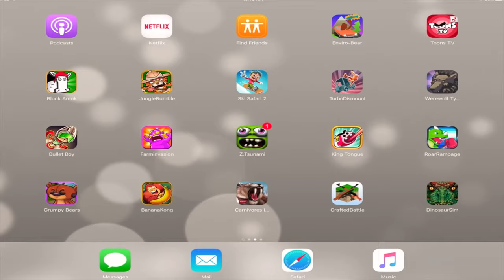Wooly Mammoth Simulator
Hello Guys👍🏻😎👍🏻
4K Available 👍🏻😉👍🏻

♥ About This Game: Discover a long-lost prehistoric world and rule over it as an all mighty Dinosaur! Travel back to a time when monstrous carnivores roamed the Earth and exotic plant life filled dangerous jungles! For the first time ever, choose from TEN PLAYABLE DINOSAURS! Hunt down food, raise a family of dinos, and battle for your life against fierce bosses like the Spinosaurus!

REALISTIC SIMULATOR
You'll need to maintain your health, hunger, thirst, and energy while ruling over your dinosaur’s ancient territory!

TEN PLAYABLE DINOSAURS
For the first time ever, you can choose from multiple animals in a single game! Become any of ten famous dinosaurs and mammals like the Tyrannosaurus Rex, Velociraptor, Sabertooth Tiger, or even choose a flying dinosaur like the Pterodactyl or a swimming dinosaur like Mosasaurus! Each species has their own families, experience, and levels!

DEADLY BOSS BATTLES
Test your skills against SIX thrilling boss battles! A massive spined creature lurks in the murky water of the swamp! Engage in battle with the legendary Plesiosaur to claim dominance over it’s waters!

Dominate other dinosaurs and recruit them to your pack! Customize and play as any Dinosaur in your pack and create a powerful family of predators!

HATCH DINO EGGS
Breed baby dinos that will grow into powerful members of your pack! Care for you eggs while they are hatching and then play as your new baby dinosaur!

CUSTOMIZE YOUR DINOSAURS
Choose your dino's name, appearance, skills, and attributes to complement your pack members and become a more powerful group!

LEVEL UP YOUR DINOSAURS
Gain experience by defeating dangerous enemies, caring for your family, and completing missions! Level up your dinosaurs to increase their health and attack damage, earn points to upgrade your dinosaur’s stats, and increase the size of your pack!

UPGRADEABLE BUFFS
Buff Points can be used to upgrade your Roar and Snarl Buffs, which create temporary Stat Boosting auras around your dinosaur when active!

RAGDOLL PHYSICS
Your prey now realistically dangles from your claws as you carry them!

Procedural weather system with unique storms, clouds, sunrise, sunset and the return of the cataclysmic Extinction Meteor Shower!

Rule over a world so big we created FIVE unique lairs for your dinosaurs to live in! Explore snow covered mountains, dense jungles, murky swamplands, beaches, and even hunt underwater!

PREHISTORIC ENEMIES
Hunt down jurassic animals like the T. Rex, Raptor, Brachiosaurus, Pterodactyl, Triceratops, Stegosaurus, Ankylosaurus, Dilophosaurus, Allosaurus, Sabertooth Tiger, Mastodon, Plesiosaur, Spinosaurus, Mosasaurus, Gastornis, Parasaurolophus, Compsagnathus, and more!

Download the Ultimate Dinosaur Simulator to transport yourself to the Jurassic era and survive in a world of gigantic predators as an all mighty Dinosaur!

If you liked living as a Dinosaur then you'll love our other animal simulators! Download our Ultimate Wolf Simulator and live a wild life in the forest, or turn the Ultimate Dragon Simulator and burn kingdoms to the ground and steal their treasure!

Give us a shout and let us know what you want to play next!